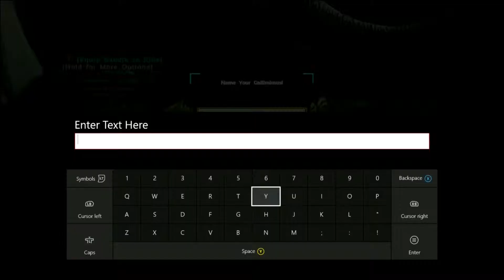Ark- Struggles of taming a Gallimimus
I hope you guys enjoy make sure you have a fast mount so you can catch up with it in the wild if it runs away. but best thing to do trap it in a small area so it cant run away good luck and have fun with the new dino :)